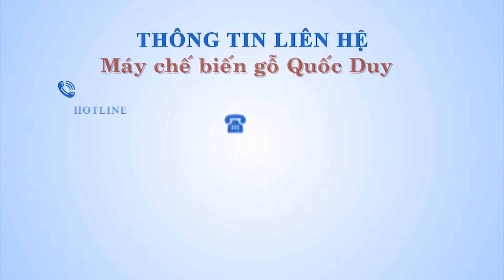ZHX M416B Máy Bào 4 Mặt 4 Trục Băng Tải Đưa Phôi - 4 Side Planer Machine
Máy Bào 4 Mặt 4 Trục Băng Tải Đưa Phôi - 4 Side Planer Machine
Máy bào 4 mặt 4 trục ZHX M416
- Độ dày làm việc 8-120 mm
- Chiều rộng làm việc 15 - 160 mm
- Chiều dài làm việc 1800 mm
- Tốc độ đưa phôi 5-25 m/phút
- Tốc độ trục chính 6000 vòng/phút